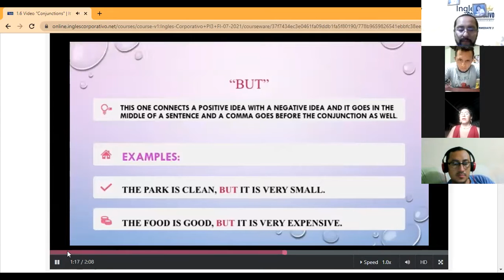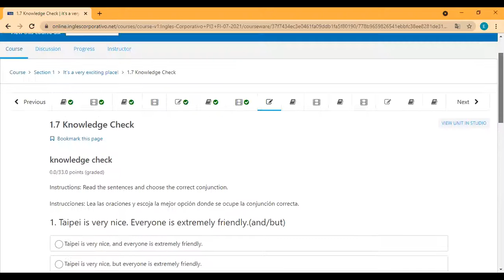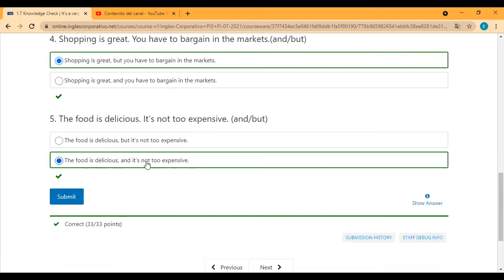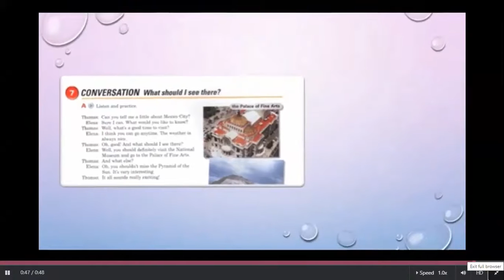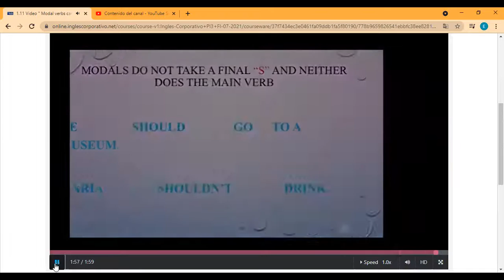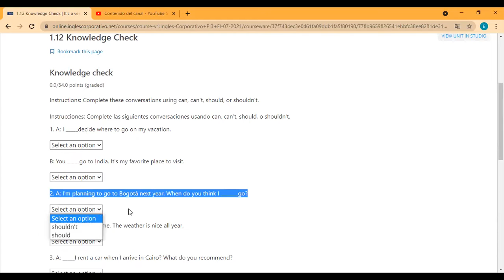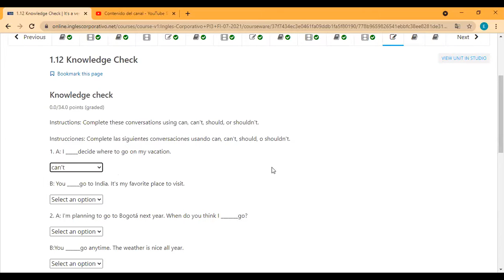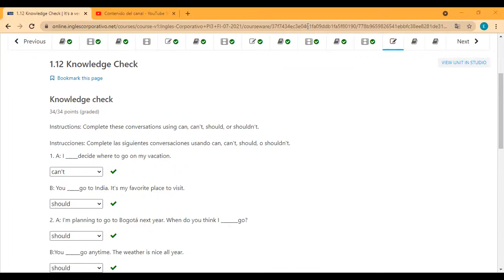Ingles Corporativo- Day 2 Modal Verbs